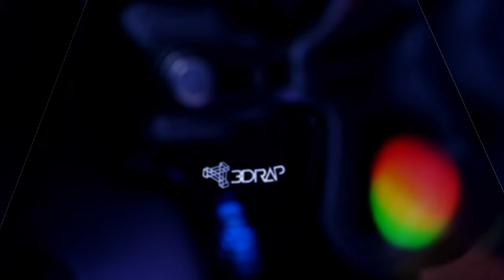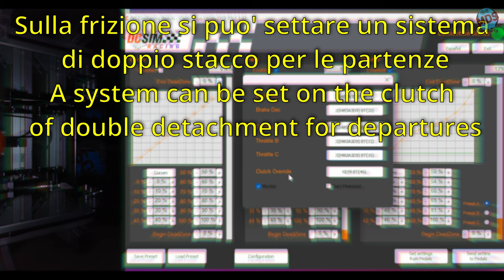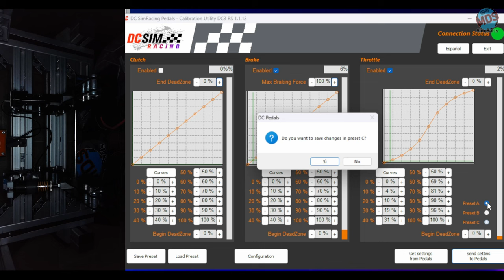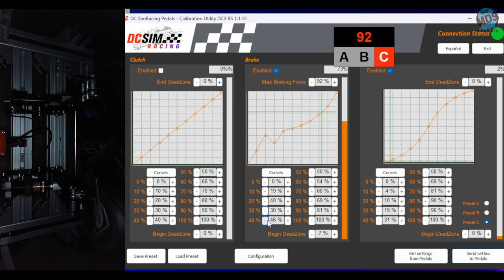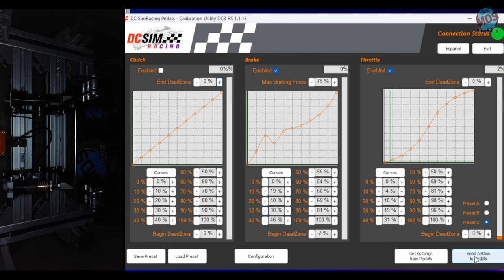DC simracing rinnova la sula line-up! DC RS review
Eccoci alla recensione delle DC 2 RS primo passo del rinnovamento della line up di DC sim racing, ci sono molte migliorie e cambiamenti , ve ne parlo nella mia review

Here we are with the review of the DC 2 RS, the first step in the renewal of the DC sim racing line up, there are many improvements and changes, I'll tell you about them in my review
SUB ENG ESP DEU FRA POL

MDS2023

MDS_SPED